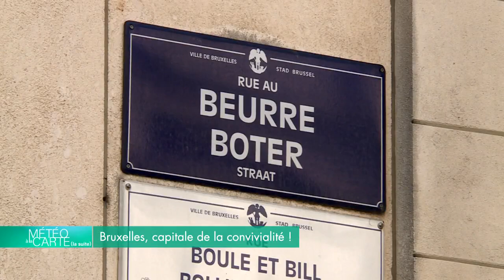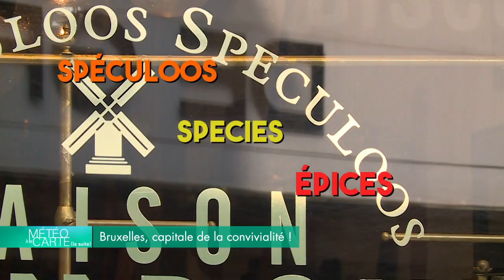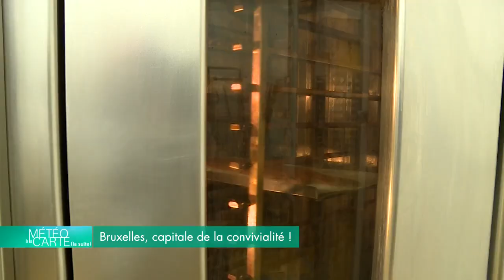Bruxelles, capitale de la convivialité !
La capitale de la Belgique est réputée comme étant très humide… Et
pourtant Bruxelles ne manquera pas de vous séduire… De sa grand place à l'atomium en passant par la tradition de la dentelle et les spéculoos de la Saint-Nicolas, laissez-vous charmer par cette ville réputée pour sa convivialité…

RÉAGISSEZ
Hashtag